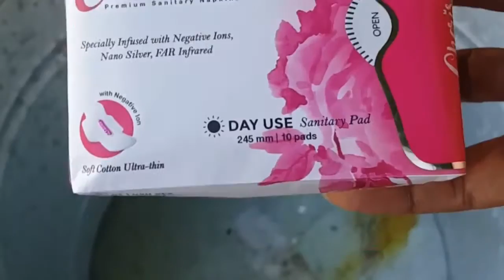nSpire Network's Cherish pad vs. Burning A Traditional Pad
To learn more about the one and only Cherish pads by Atlanta, Georgia's nSpire Network, watch

Call me in Hollywood, FL at , text , or e-mail if you have questions or want to help us spread our "Now We NO" Mission & Campaign and/or earn extra $$$.